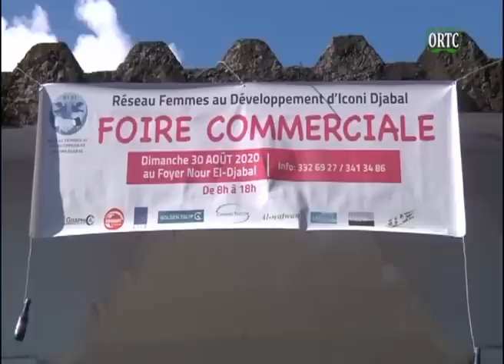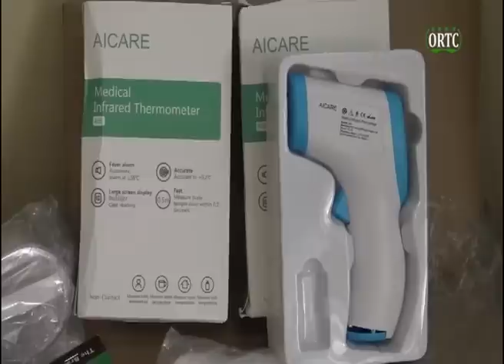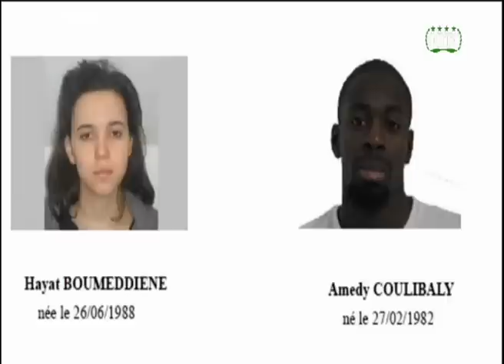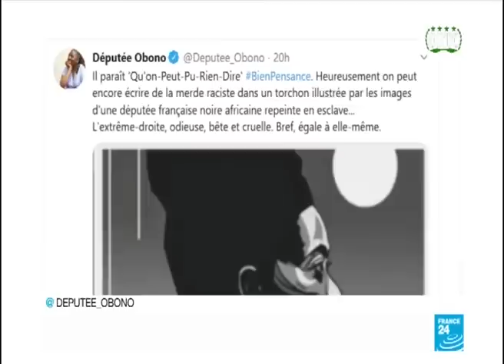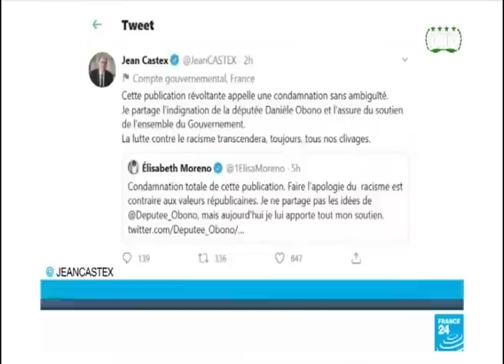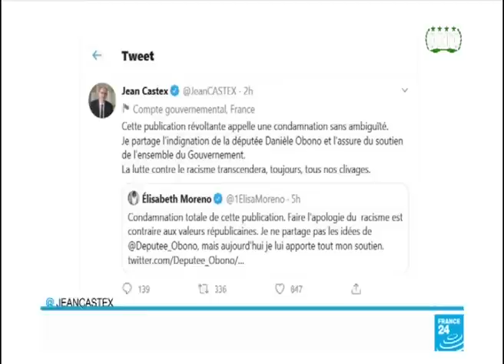TAARIFA HABARI 🇰🇲 DU 31/08/2020